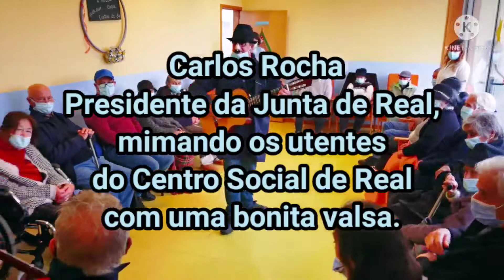CSReal 2^parte Micas @ Soares recepção presidente junta